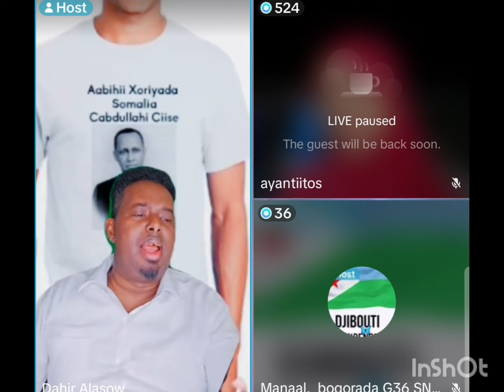Maxkamada Dahir || Hooyo Somaliyed oo Wiilkeda Sixir loga qaatay Ax Sorry😞